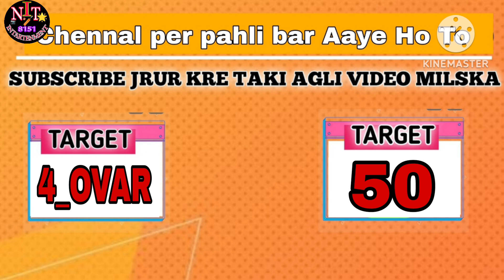Nurpur(Nag kapurthala)_ VS _Kohara(Sukhi Kamam)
Sukhi kamam VS Parveen Rathal super star⭐amne samne takkar#Sukhi kamam Parveen rethal#coscocricke

Sukhi kamam VS Satish kaithel 1 OVAR 46 Scor

• About this video:-super fainel :-Nurpur(Nag kapurthala)_ VS _Kohara(Sukhi Kamam)

• Special thanks heart 💓 :-                                    "💓💓💓 cosco cricket husyarpur

Cosco Cricket Highlights
Entartenment5050 Channel Par Cricket Tournament Match & Highlight Ker Ke Dikhaya Jate Hain

• Super Match ✓
• Super semi final Match ✓
• Super Final Match ✓

District :- Yamunanagar ( india )